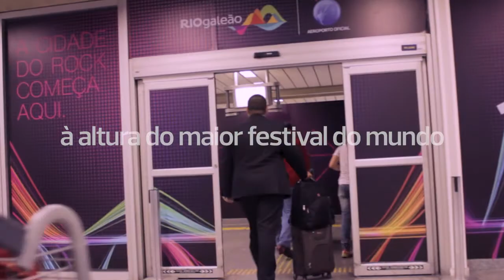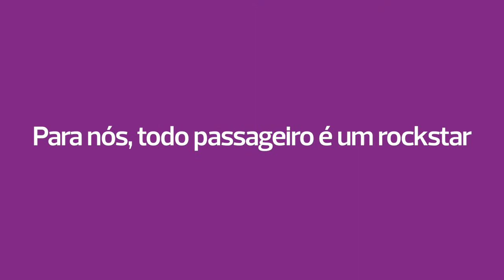EuVoo - Rockstar RIOgaleão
Já estamos cheios de saudade do @Rock in Rio! No último final de semana de shows, montamos uma surpresa para quem desembarcava aqui no RIOgaleão. O clima de rock invadiu o Terminal e empolgou ainda mais a galera que estava chegando para curtir o festival. Aqui todo passageiro é um rockstar!